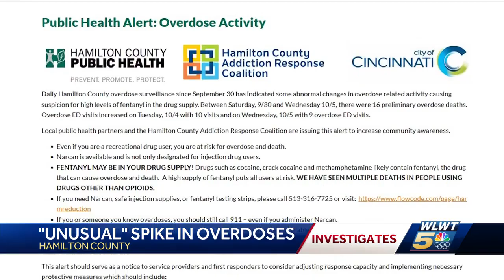Fentanyl believed to be boosting drug overdose cases in and around Cincinnati